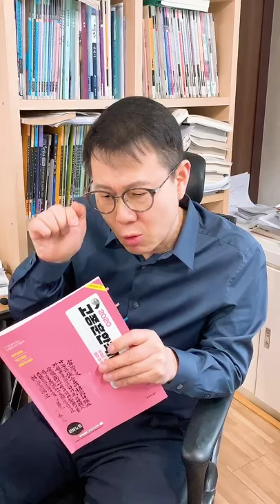[고종훈 한국사] 서브노트를 활용한 막판 정리 어떻게 하나요?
고사부 다음 카페에 올라온 질문입니다.

Q. 서브노트를 활용한 막판 정리 어떻게 하나요?

매년 중복되는 질문이 많아 카페에 "자주 묻는 질문" 게시판을 신설하였습니다.
고사부 다음 카페 "문의 제안" 게시판에 문의 내용을 제안해주시면 질문을 채택하여 선생님께서 직접 영상으로 답변드릴 예정입니다.